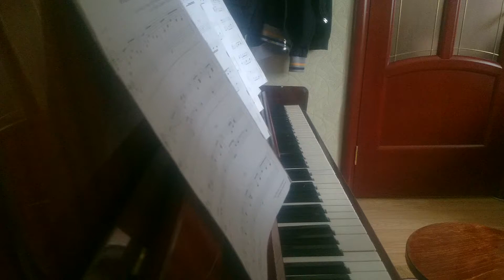Metallica - Nothing Else Matters (piano cover)